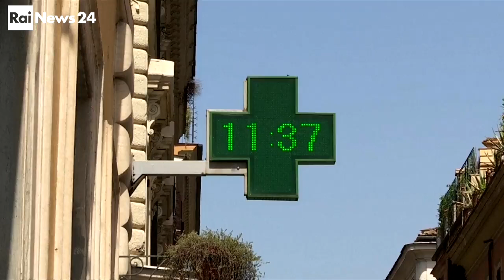Incendi attorno a Roma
Sale il termometro e cominciano gli inneschi degli incendi in Italia ma anche Roma è circondate dalle fiamme